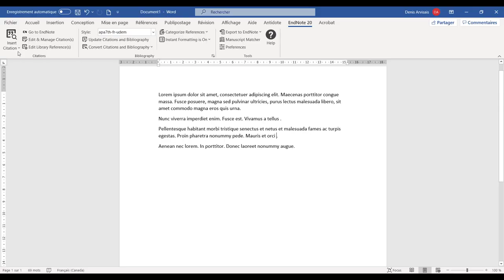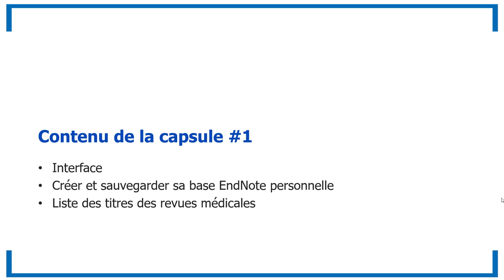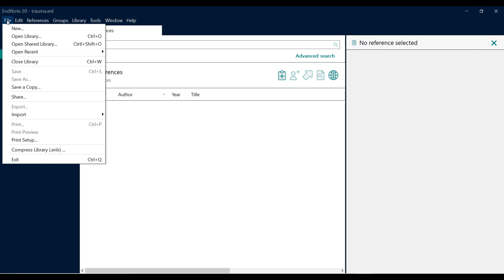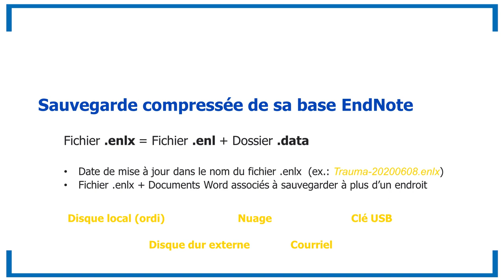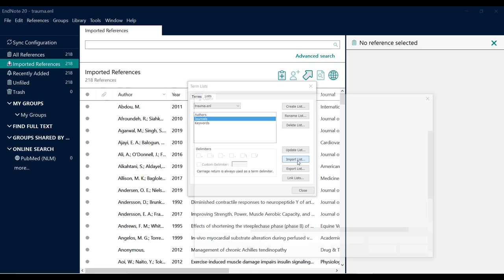EndNote 20 : Introduction, créer une base de données personnelle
0:00 Introduction
1:12 Interface
1:50 Créer et sauvegarder sa base EndNote personnelle
3:39 Liste des titres des revues médicales